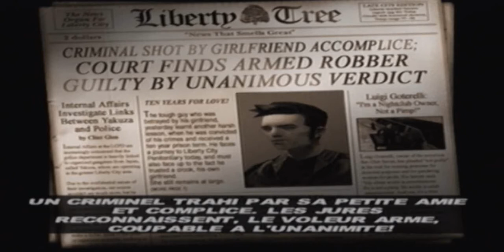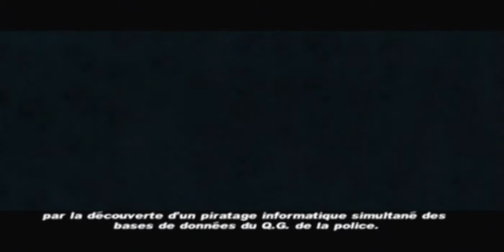Grand Theft Auto 3 - [Guide - 002. Claude Speed]